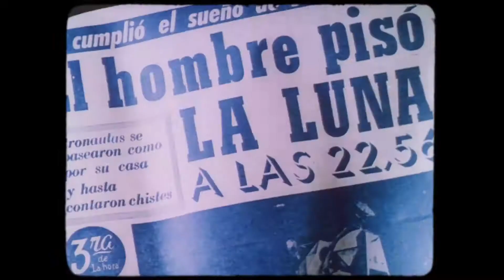StepOnEarth - Turkish Airlines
Earth is here, waiting to be reached!
StepOnEarth with the airline that flies to the most countries on the planet.

Keşfedilmeyi bekleyen bir gezegen var!
Dünyanın en çok ülkesine uçan hava yolu ile AdımAtDünyaya.

Ficha Técnica:

Agência: David Miami e Madrid
Global CCO & Partner: Pancho Cassis
COO Global: Sylvia Panico
ECD: André Toledo, Saulo Rocha
CD: Alvaro Palma
Diretor de Arte: Pedro Sattin
Copywriter: Álvaro Palma
Diretor de Estratégia: Jon Carlaw
Diretor de Planejamento Associado: Matias Candia
Planejamento Sr. : Ir. Stephanie Salvador
Planejamento: Anastasia Lara
Planejamento Jr: Vanessa Amaral
Diretor de Contas: Mariana D'Aprile
Supervisor de Gestão: George Quiroz
Chefe de Produção Global: Veronica Beach
Produtor: Marina Rodrigues
Produtor Associado: Brenda Osorno
Gerente Sênior de Assuntos Comerciais: Barbara Karalis
Cliente: Turkish Airlines
Gerente de Publicidade: Rafet Fatih Özgür
Supervisor de Publicidade: Fatih Akyıl
Coordenador de Publicidade: Betül Yağcıoğlu
Supervisor de Produção: Barış Akyıl
Coordenador de Produção: Gökhan Öcal
Coordenador de Produção: Soner Öztürk
Supervisor Global de Apoio à Mídia e Celebridades: Yeliz Celayir
Coordenador de Produção: Çağrı Kayaokay
Coordenador de Produção: Kayahan Ulaş